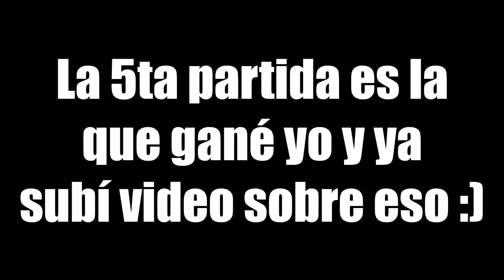TORNEO COMPLETO 30VS30 TOP JUGADORES DE FALL GUYS 🏆